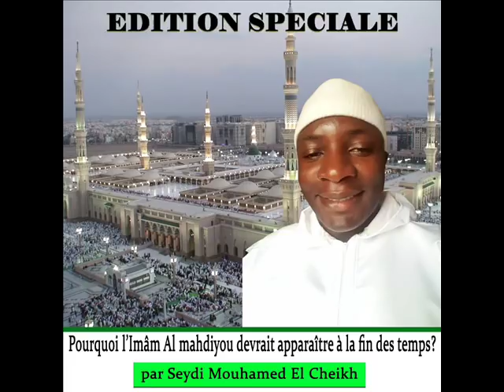Pourquoi l'Imam Mahdi devrait apparaître à la fin des temps ?